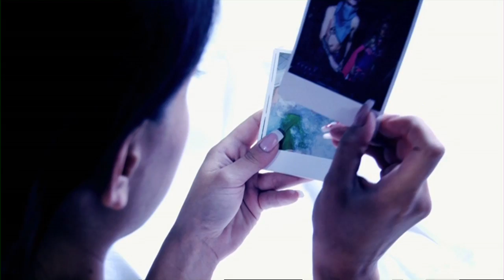Robert M. feat Bio Punk - Start Again (Official Video)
incl. Christian Davies Remix

Robert M. undoubtfully has to be mentioned as one of the rising stars of the eastern european dance scene. His perfect production, massive vocals as well as his great sense for beats already brought him huge support from international top DJs, such as Roger Sanchez, Tocadisco or Tiesto. In cooperation with Bio Punk he also turned "Start Again" into a highly esthetic floorburner that delights every DJ and Clubber around the globe. These guys are talented and progressive!